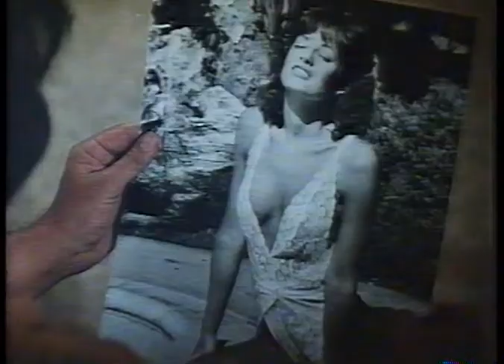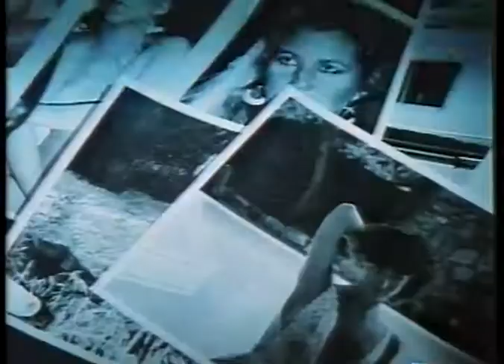Double Exposure (1982) Trailer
VHS trailer for the 1982 thriller Double Exposure, directed by William Byron Hillman, starring Michael Callan.